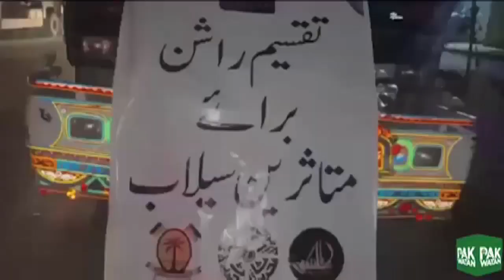The daughter of North Korean leader Kim Jong-un has appeared in public for the first time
Little is known about North Korean leader Kim Jong Un's personal life, and now his daughter has made her first public appearance.

According to foreign media, Kim Jong-un was accompanied by his daughter when he tested an intercontinental ballistic missile two days ago.

Little is known about Kim Jong-un's personal life in the media, but Dennis Rodman, a former basketball star, told the British newspaper The Guardian in 2013 that Kim Jong-un's daughter's name is 'Ju Ai'.